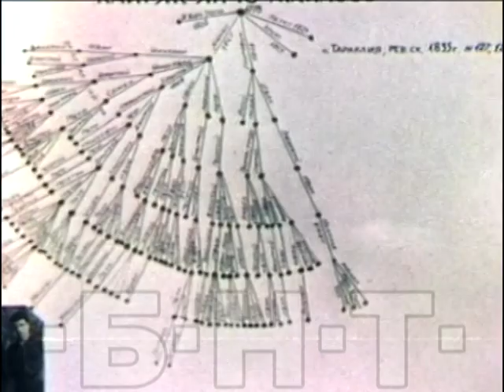В ДОМА НА ПЕТЪР И ЕЛЕНА СТОЯНОВИ В ГРАД ТАРАКЛИЯ, МОЛДОВА (1992)